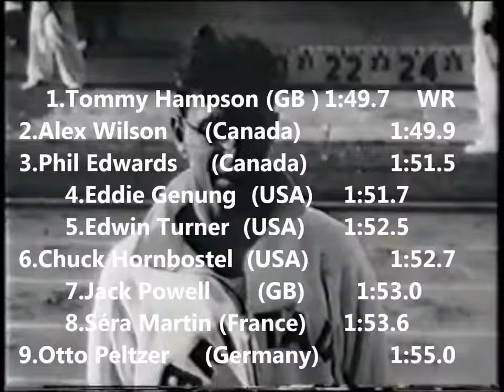800m WR:Tommy Hampson-1932 OG,Los Angeles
Running in the 1932 Olympic Games in LA Hampson became Great Britain's fourth straight 800 metre Champion,but went one better than Hill and Lowe before him by taking the gold in a new world record .In doing so he ran the first ever sub 1.50 time for the distance.Sympathy for second placed Alex Wilson of Canada who also went under the old WR,but had to make do with the silver.The two previous WR holders Sera Martin and Otto Peltzer,trailed in 8th and 9th,respectively.